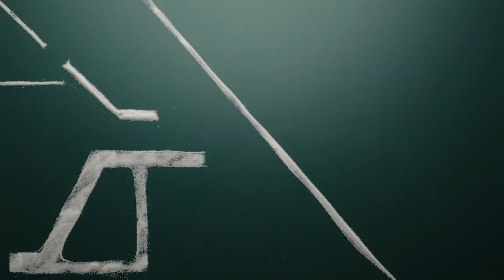Sand Animation for British Sugar - Using Sugar Instead of Sand!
We made this animation for British Sugar to highlight the different elements and processes involved in their industry. The film was made by Middle Table Productions.